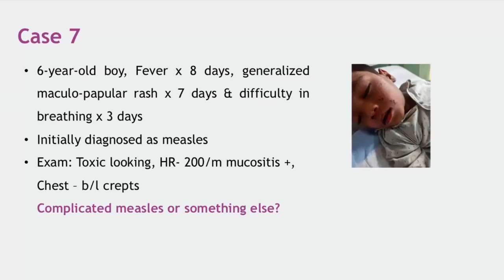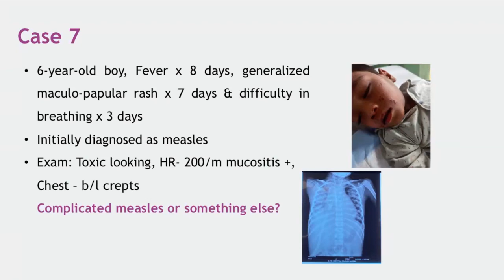Pediatric Intensive & Critical Care - Clinical Case 7 by Prof. Piyush Gupta & Dr. Vikram Bhaskar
Learning Outcomes:
1. What will be the differential diagnosis for cardiomegaly, and severe mucositis?
2. How to differentiate between Kawasaki and MISC?

Chief Editor:
Prof. Piyush Gupta
MD FIAP FNNF FAMS
Professor and HOD, Department of Pediatrics, University College of Medical Sciences, New Delhi
Author of the best-selling "PG Textbook of Pediatrics"

Master post-graduate concepts with Pediatrics MD by India's top 100 faculty. The course includes evidence-based video lectures and notes along with monthly chat shows and interactive drug formulary.